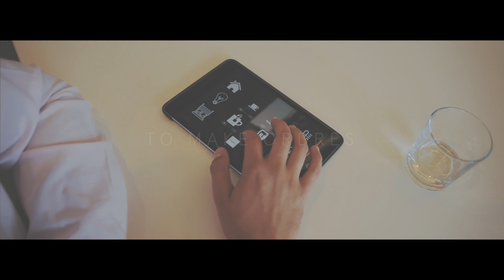26HOUSE SMART OFFICE APP